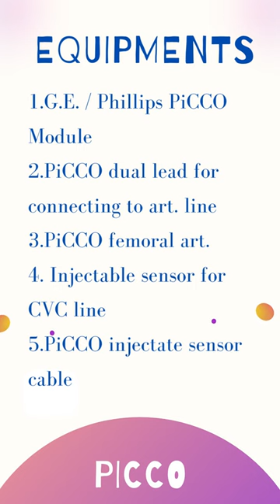PICCO - A Nutshell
PiCCO is a cardiac output monitor that combines pulse contour analysis and transpulmonary thermodilution technique
PiCCO2 includes continuous ScvO2 monitoring (CeVOX probe via standard CVC)

❗ATTENTION❗: The information provided in this video lecture is purely educational, please follow your hospital's or organization's guidelines and policies. The information provided is also not meant to substitute the guidance and care provided by your primary care provider.